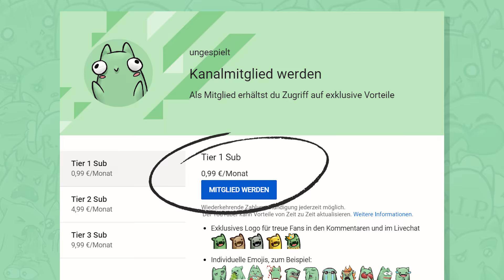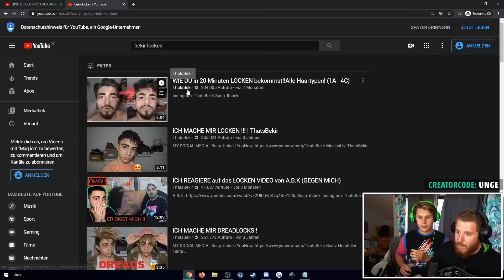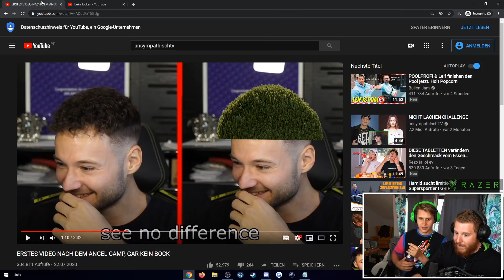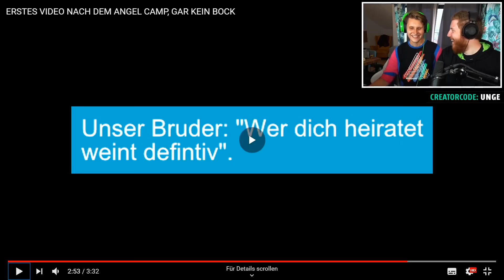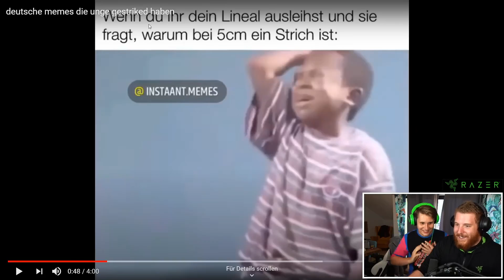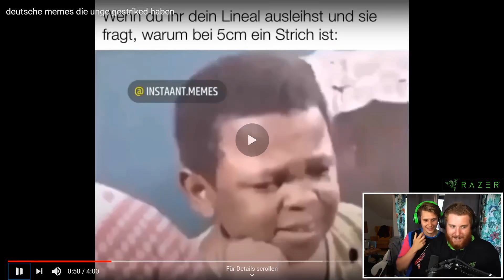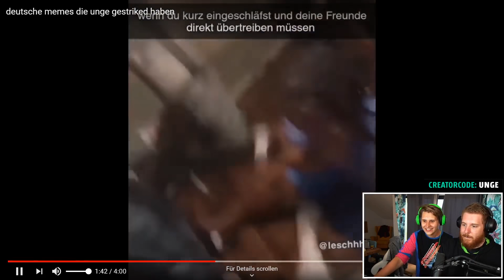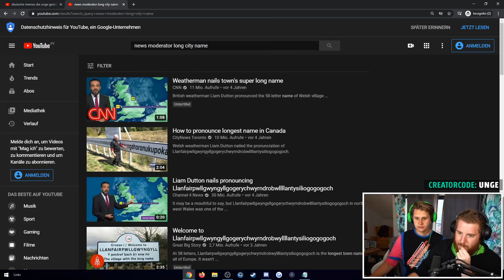Unge REAGIERT auf ERSTES VIDEO NACH DEM ANGEL CAMP, GAR KEIN BOCK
Headset: RAZER Kraken Ultimate ᵂᴱᴿᴮᵁᴺᴳ